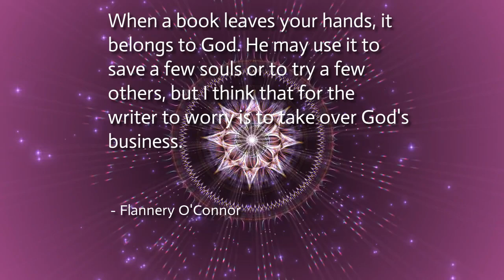Mystical wonders of life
Leave the workings up with faith, trusting in the magic happenings